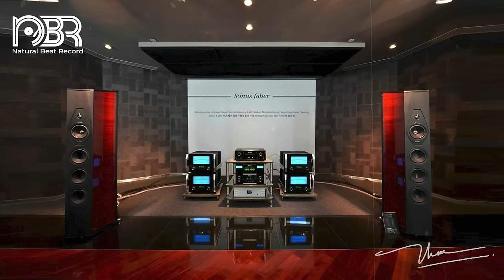Best Voices & Instruments - Greatest Audiophile Records 2023 - Audiophile NBR Music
►►  BOOKSHELF Speaker